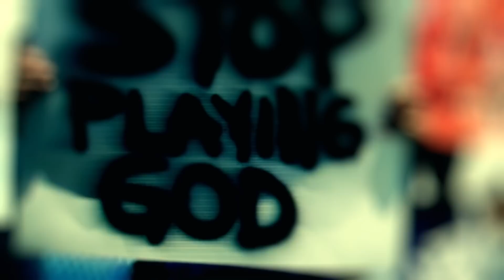Deus Ex: Mankind Divided™ миссия 2 Дубай